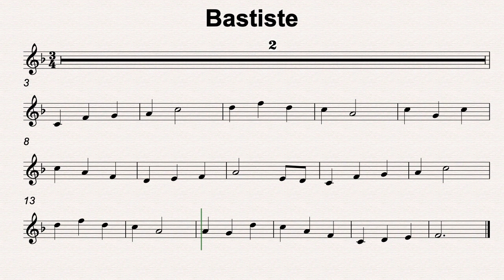F Maj 34 Batiste 120bmp